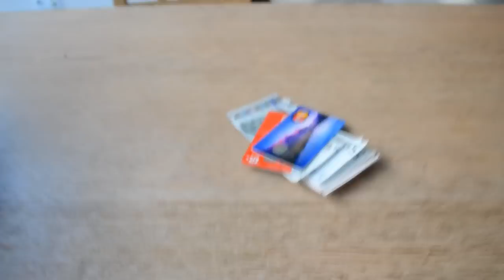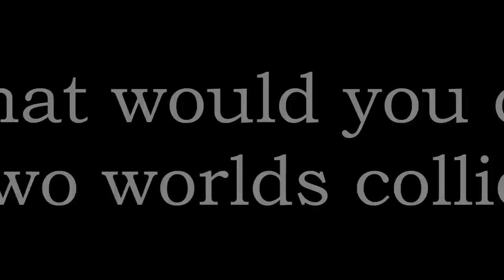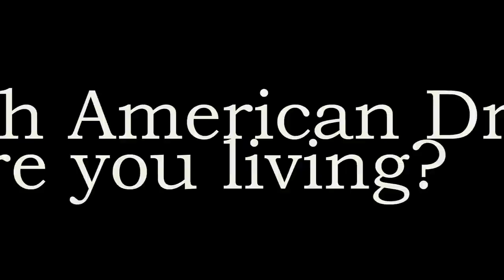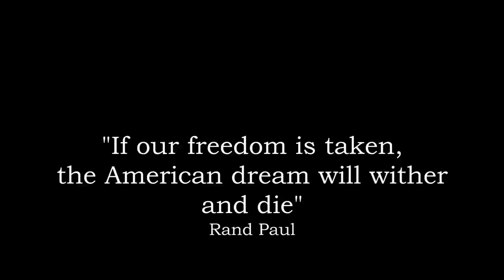The Tortilla Curtain Trailer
We win as a team, we lose as a team.
Our contribution to the book "The Tortilla Curtain" by T.C. Boyle
Total work time: ~13 hours
Edit: The song from Snow Patrol is: 'What if this Storm Ends?'